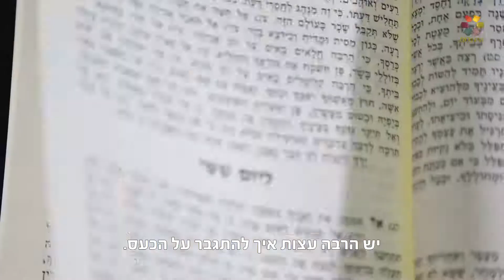הרב זמיר כהן - חד וחלק - מכשיר הכושר לחיים